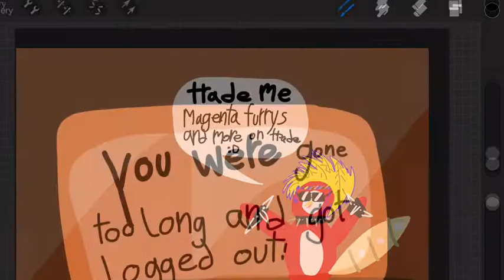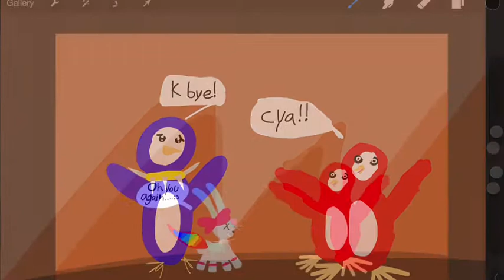ANIMATIC THE BUNNY HACKER AND THE COOL JAMMER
Hope you enjoyed, sorry its not the best I made it when I was bored XD